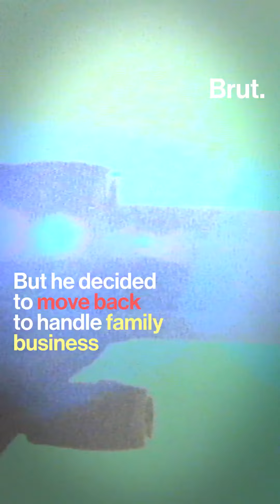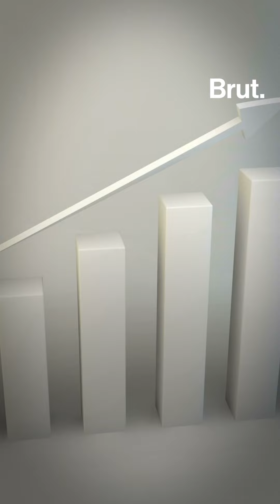How Ratan became THE Tata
He seldom said more than necessary, but when he shared his thoughts, the nation listened. Who is he?